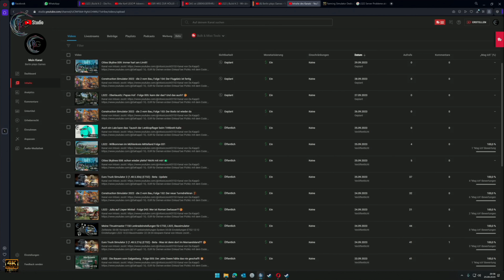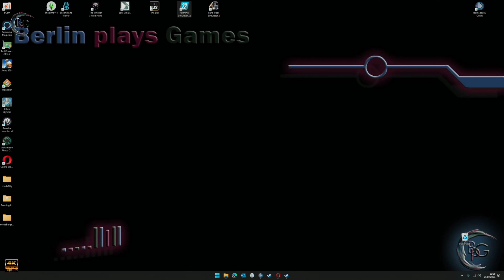Wichtige Info!! Neue LS Folgen können sich verzögern. Danke dafür an Giants für so viel Murks!! 😡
10,- EUR für Deinen ersten Einkauf bei PicNic mit dem Code: THOR3659

Amazon Wishlist:

„Als Amazon-Partner verdiene ich an qualifizierten Verkäufen“
Product Placement:

Euro Truck Simulator 2 Titanium Edition:

Euro Truck Simulator 2 Vive la France:

Euro Truck Simulator 2 Scandinavia:

Landwirtschaftssimulator 22:

Landwirtschafts-Simulator 22 Collector's Edition:

PC1:
Mainboard:
B450 AORUS Elite V2 Mainboard, AM4-Sockel, ATX

Prozessor:
AMD YD2600BBAFBOX Prozessor RYZEN5 2600 Socket AM4 3.9Ghz Max Boost, 3,4Ghz Base+19MB übertaktet auf3,8 GHz

Speicher:
G.Skill AEGIS F4-3000C16D-32GISB Memory 32GB DDR4 ( 2x16GB )

Grafikkarte:
Gigabyte GeForce RTX 3060 Ti Gaming OC 8G

Soundkarte:
CREATIVE Sound BlasterX AE-5 Plus SABRE32 Hochauflösende PCI-e-Gaming-Soundkarte und DAC mit 32-Bit / 384 kHz, Dolby Digital und DTS mit bis zu 122 dB Rauschabstand, RGB-Aurora-Beleuchtungssystem

Tastatur:
Corsair K55 Gaming Tastatur

PC2:
Mainboard:

Maus:
Vitutech kabellose Maus, 2.4GHz

Mikrofone:
USB Mikrofon, SUDOTACK ST-800 mit Mikrofonschwenkarm